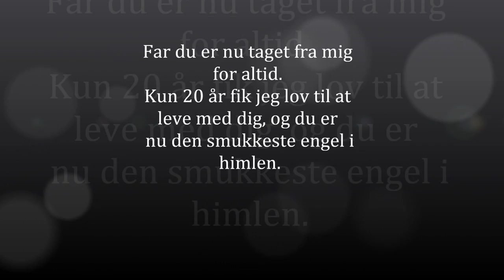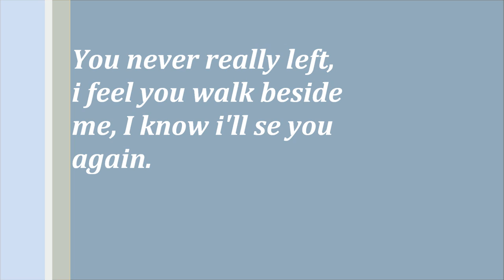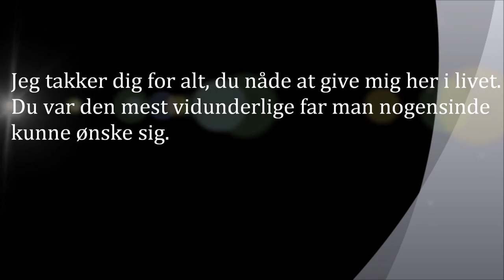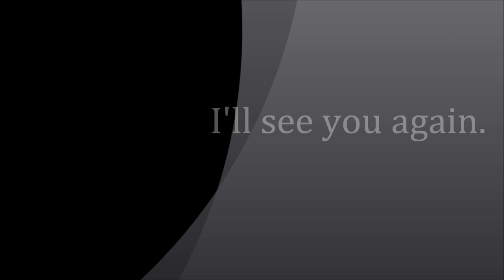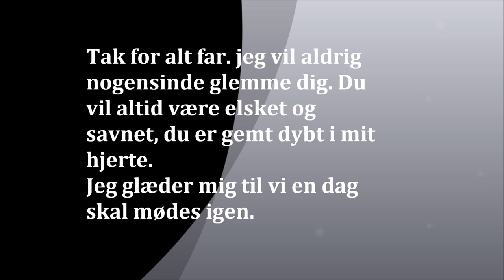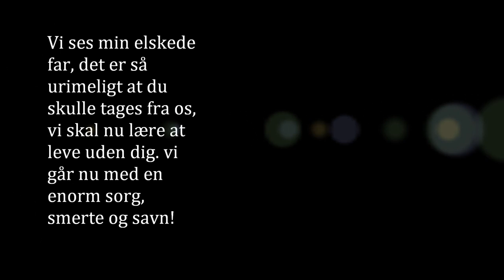Hans rene olsen 1971-2013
Jeg elsker dig, og vil for altid savne dig.
Jeg kommer aldrig til at forstå hvorfor du skulle tages fra mig :'(
Den dag du fløj afsted, tog du en stor del af mit hjerte med dig. Jeg føler mig ensom og tom uden dig!
hvil i fred kære far.